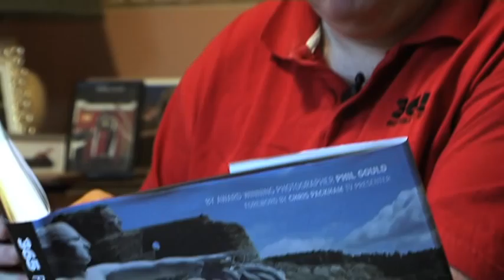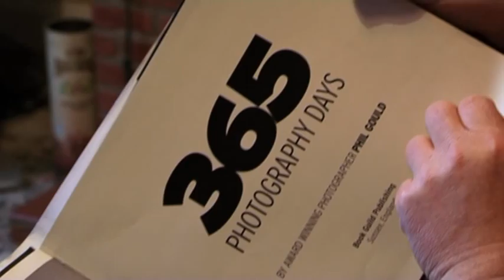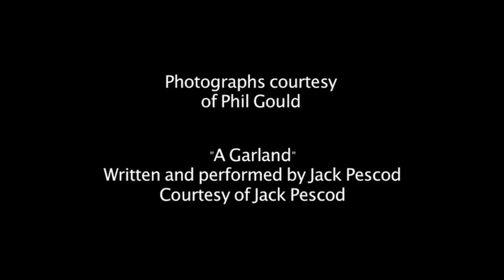New Chapters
A short documentary about the remarkable story of Phil Gould, a photographer from Southampton who had a traumatic near death experience, which spurred him on to travel the world and become a successful published photographer.